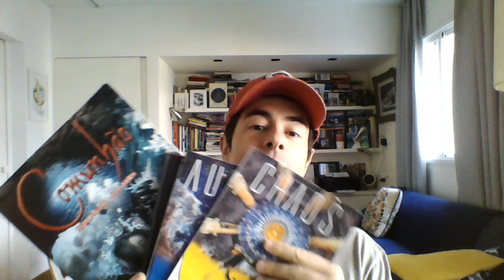Robôs sexuais estão chegando. Você trocaria uma pessoa por eles?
Para comprar meus quadrinhos, "Aurora", "Comunhão", "Um Outro Dia", e o lançamento "Chaos" é só mandar uma mensagem no ou pelo Instagram @felipe_folgosi